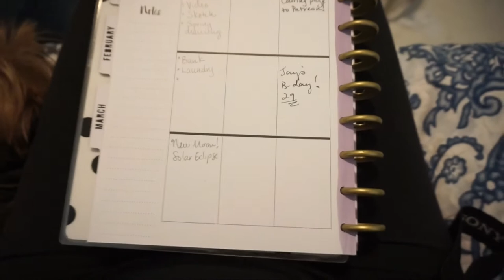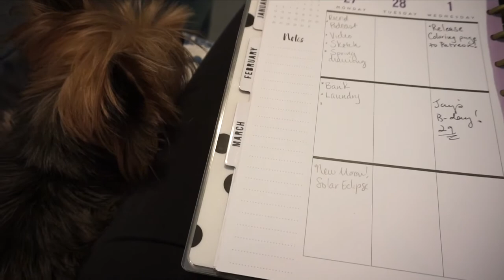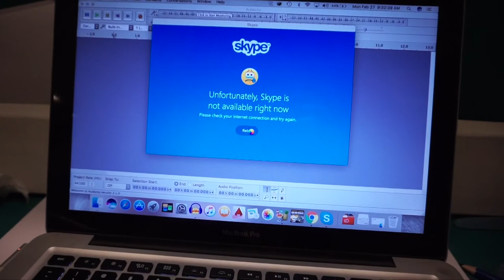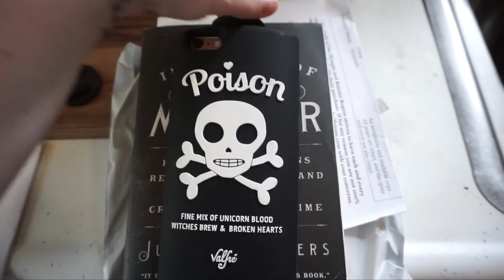2.27.17 - Frazzled Dazzled/I've Finally Lost It